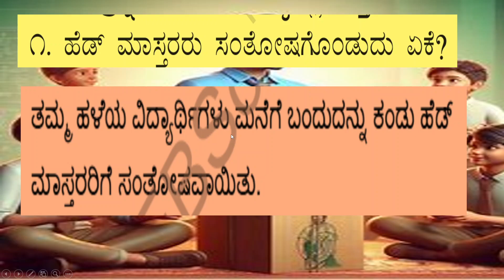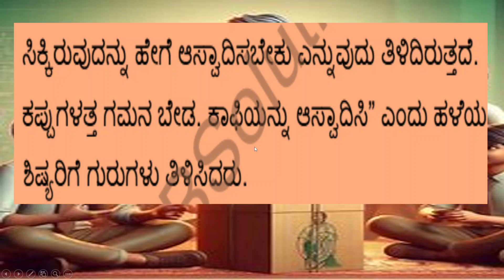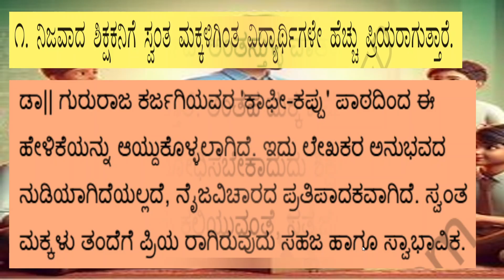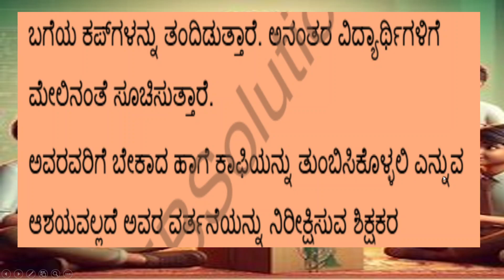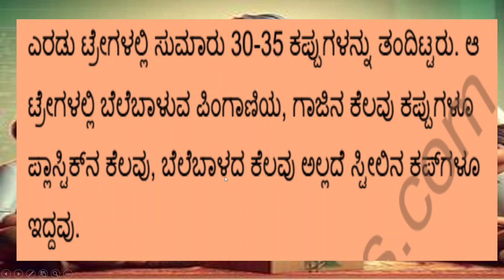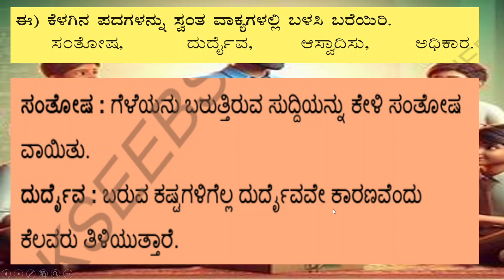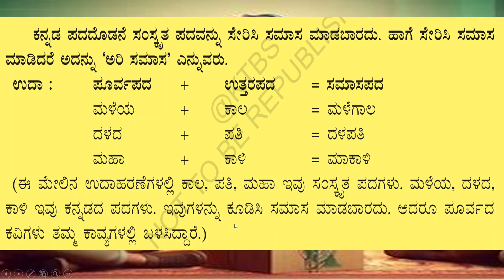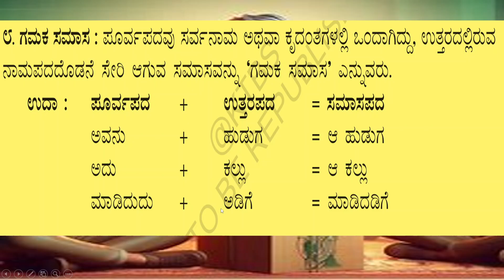ಪಾಠ 5 ಕಾಫಿ ಕಪ್ಪು part 2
ಕಾಫಿ ಕಪ್ಪು, Coffee Kappu Kannada Lesson Summary, coffee kappu kannada lesson notes, coffee kappu kannada question answer, path 5 coffee kappu kannada question answer,